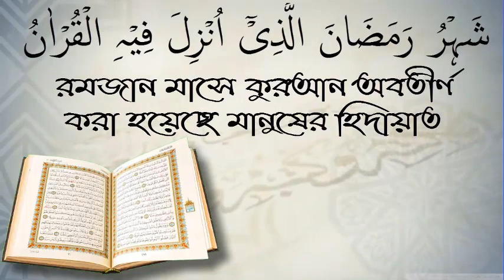ইসলামি লেকচার নিউ চৌদ্দগ্রাম কুমিল্লা/শায়খ হাফেজ কাজী জাহীদ মাদানী